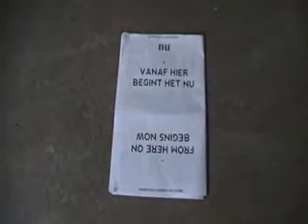Arrival bestbefore.nu crate at SMAHK Assen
The crate with bestbefore.nu artworks returned from Cologne to Assen on October 24th for a final exhibition 'Best After' at SMAHK in Assen, November 1-10, 2012.
The video's were made by Gejan Stol and Rudie Hoegen, edited by Adrie Krijgsman.